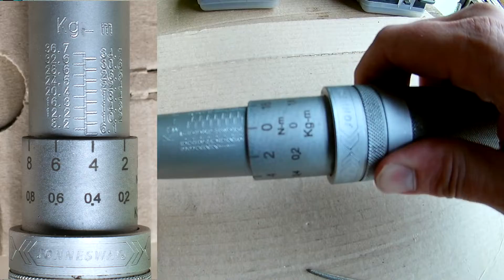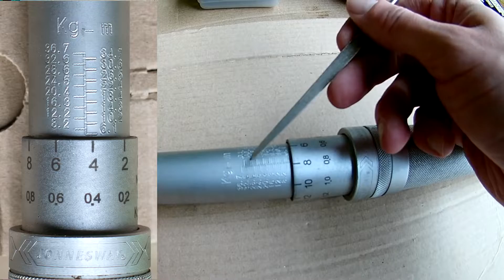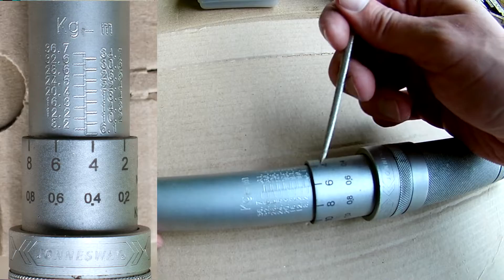Как пользоваться щелчковым динамометрическим ключом.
Как пользоваться динамометрическим ключом щелчкового типа. Как затягивать динамометрическим ключом - пример.